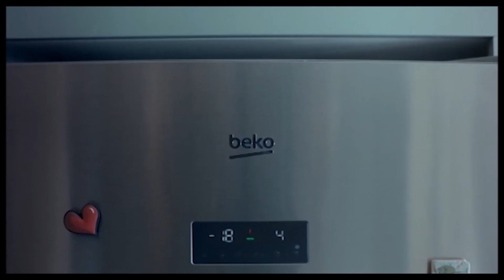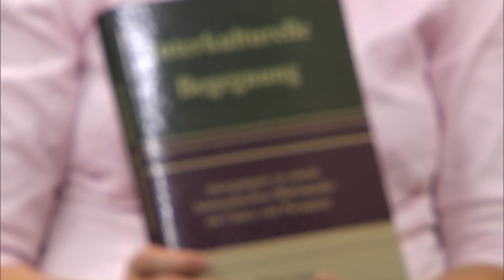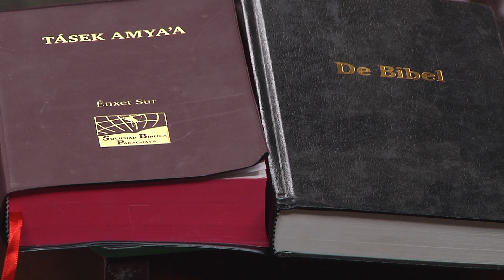TUMM TERE IN MATE 23 10 2018 - INVITADO: RENATE PENNER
Invitado: RENATE PENNER